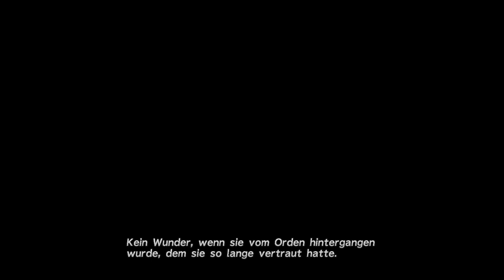🗡️FINAL FANTASY X HD Remastered #59 Treffen im Mondlicht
FINAL FANTASY X erzählt die Geschichte des Blitzballspielers Tidus, der das junge und schöne Medium Yuna auf ihrer Mission begleitet, die Welt Spira vor einem endlosen Kreislauf der Zerstörung durch die kolossale Bedrohung namens „Sin“ zu bewahren.

Schlüsselelemente:
Charaktere, Monster und Umgebungen wurden in detailreichem HD abgestimmt und bieten so ein reichhaltigeres und tieferes grafisches FINAL FANTASY-Erlebnis.
Andere Features der PC-Version beinhalten neu aufgelegte/neu arrangierte Hintergrundmusik im Kampf,
den Inhalt der internationalen Versionen,
automatisches Speichern und 5 Spiele-Booster, Tempo-Modus und das Deaktivieren von Zufallsbegegnungen eingeschlossen.